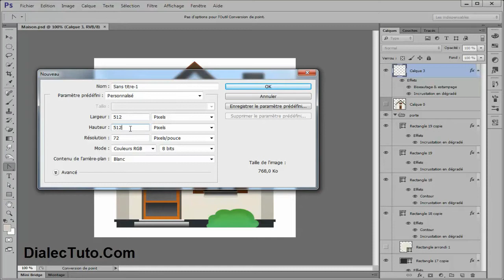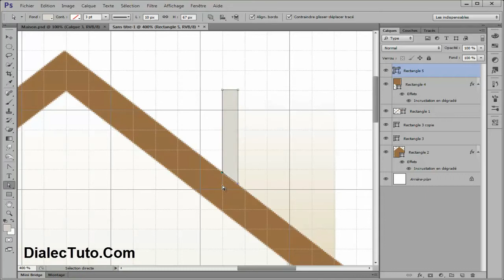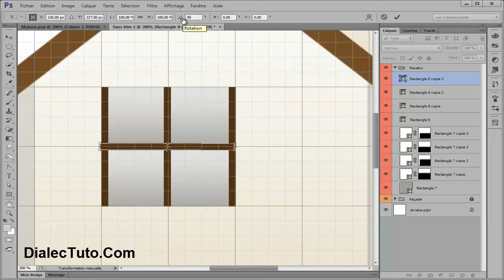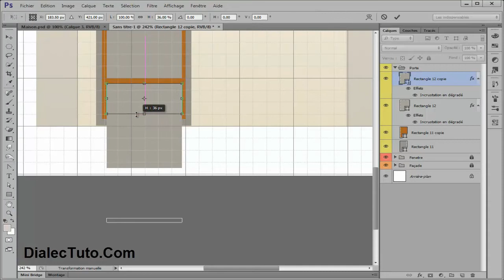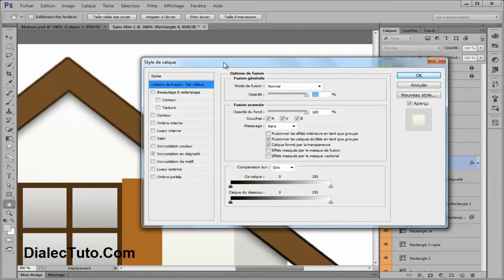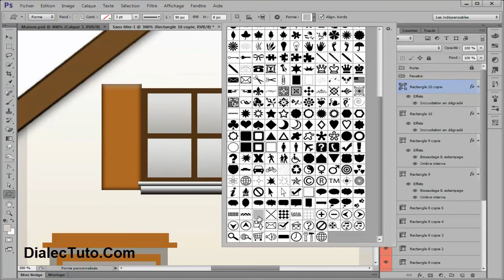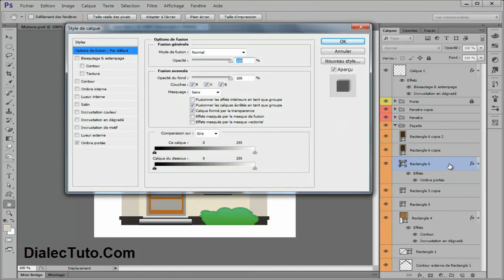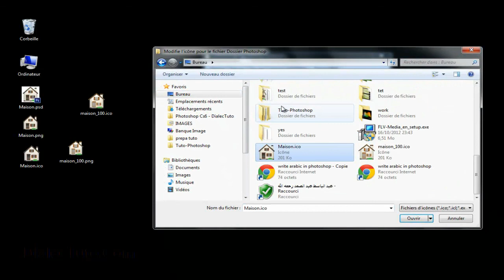Dessiner une icône maison avec Photoshop || Tutoriel Photoshop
DialecTuto.Com est un site dédié à l'autoformation en vidéo, dont le contenu se partage en quatre grandes parties majeures, les cours les tutoriels les commentaires plus le forum.